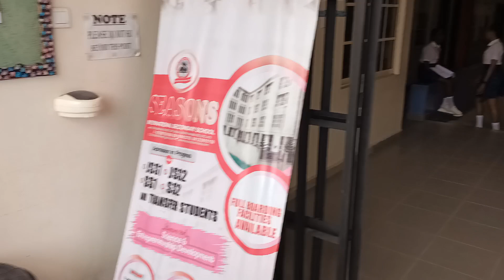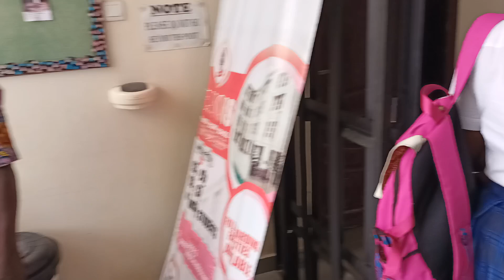The making of "THE 5ALIVE GIRLS " Series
The 5Alive Girls Series is a SAVVYLEMONS STUDIOS original .